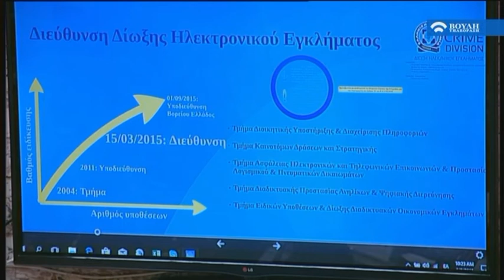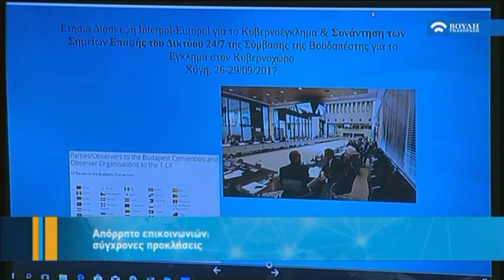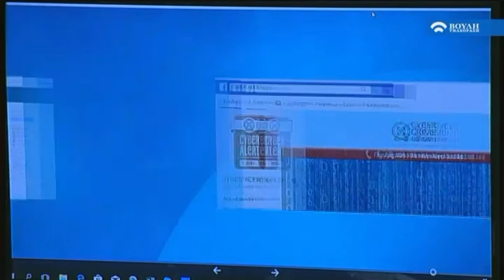"Απόρρητο των επικοινωνιών: Σύγχρονες προκλήσεις" (Α! Μέρος) (08/05/2018)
Ημερίδα που διοργανώνει η Αρχή Διασφάλισης του Απορρήτου των Επικοινωνιών (ΑΔΑΕ) με τη στήριξη της Βουλής των Ελλήνων.